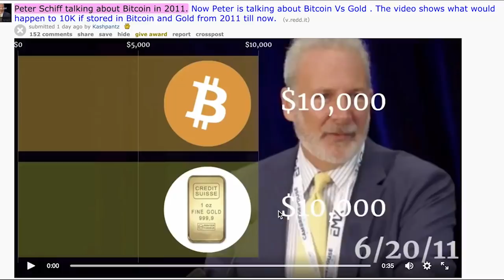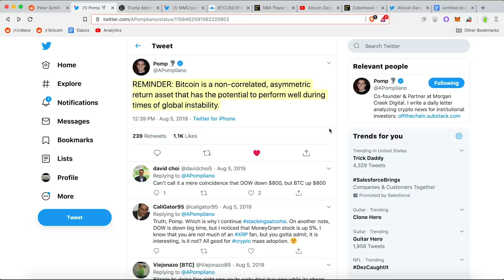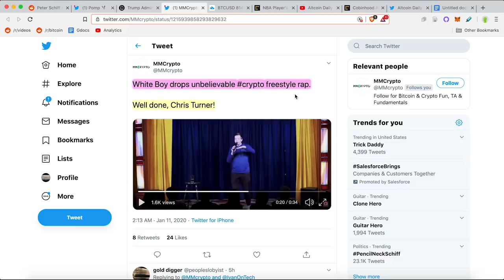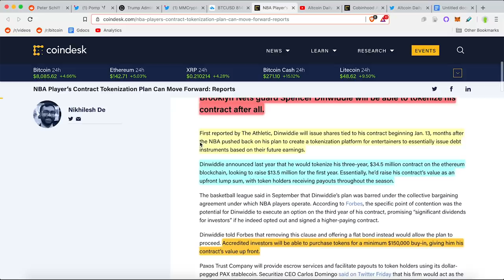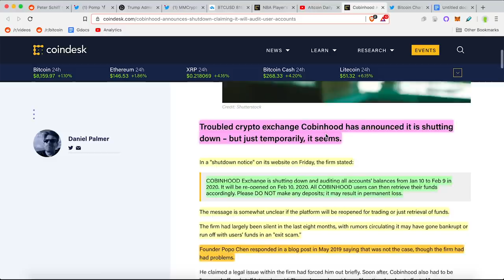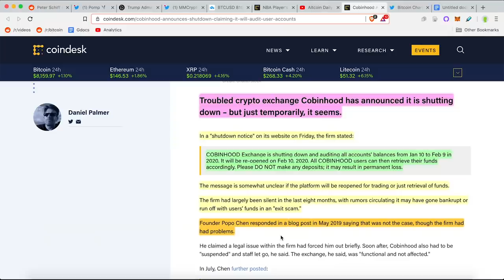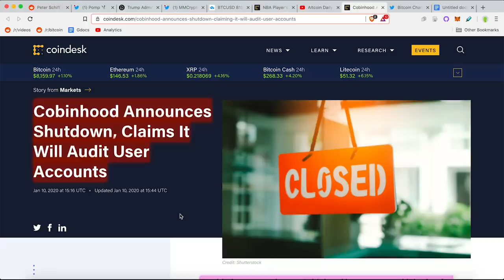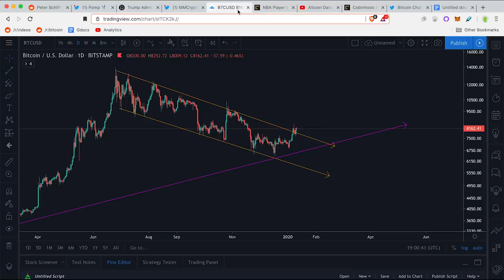This Video From 2011 is Unbelievable. Bitcoin Has HUGE Asymmetrical Upside Potential!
•NBA Approves Players Tokenizing Contracts
•Cobinhood Announces Shutdown
•White Kid Raps About Crypto
•Watch Peter Schiff Video From 2011...Wow.

►BTC: 3DYCrB2RCrREM6y3Ahxxuv9JjSVd6yrbz4
►BTC: 3DYCrB2RCrREM6y3Ahxxuv9JjSVd6yrbz4

Ian Baxter
Carlos Alea
Bare Bones Mining
Louie Hernandez
Jeremy Foxx